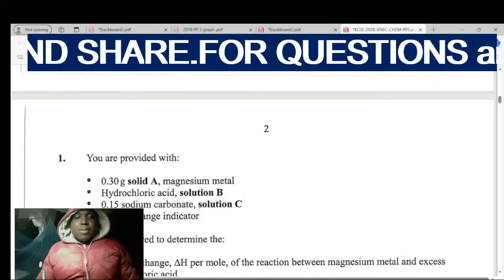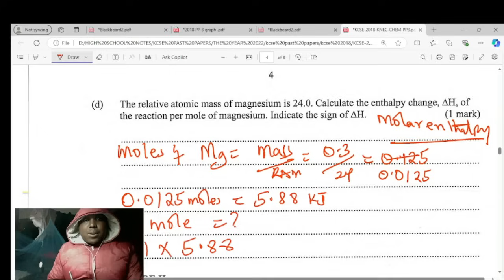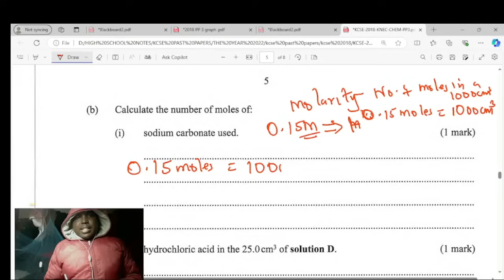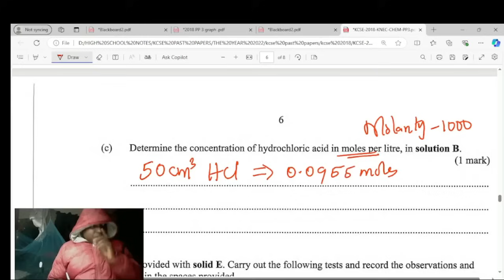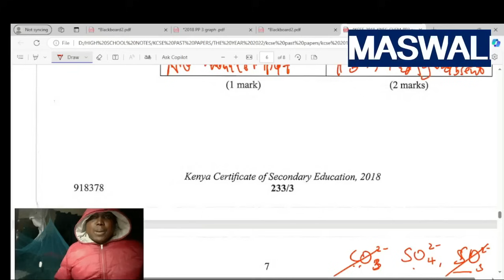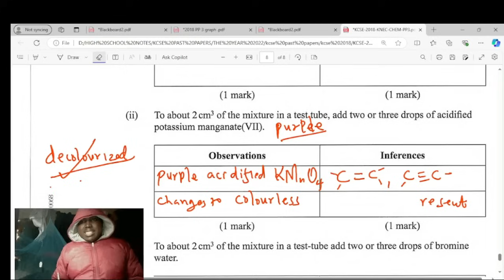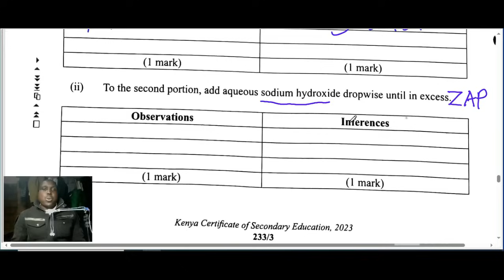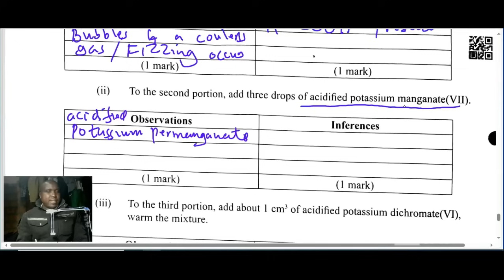KCSE 2018 CHEMISTRY PAPER 3 COMPLETE.